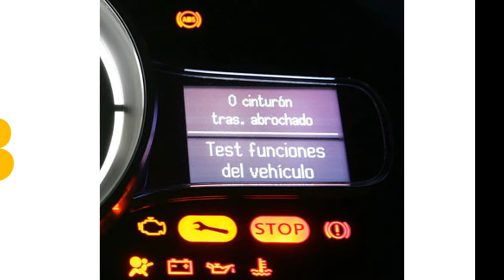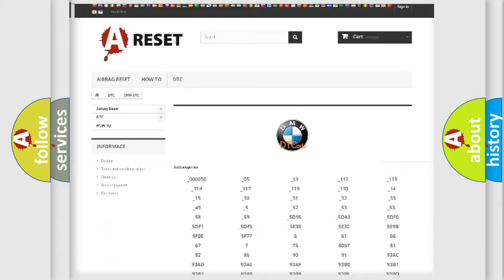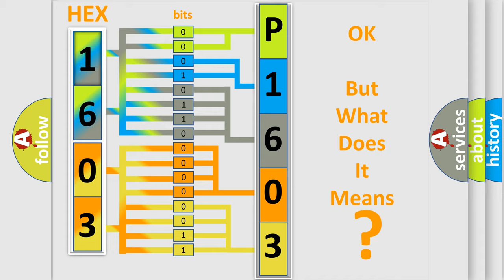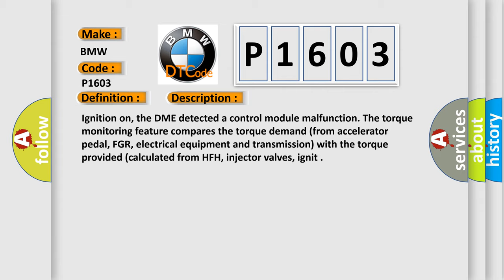DTC BMW P1603 Short Explanation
Contents:
0:21 Basic DTC analysis according to OBD2 protocol standard.
1:48 Insight into programming
2:58 A diagnostically understandable description of the Diagnostic Trouble Code
3:05 Basic error definition

Make:
BMW
Code:
P1603
Definition:
Control Module Self Test, Torque Monitoring
Description:
Ignition on, the DME detected a control module malfunction. The torque monitoring feature compares the torque demand (from accelerator pedal, FGR, electrical equipment and transmission) with the torque provided (calculated from HFH, injector valves, ignit
Cause:
Check HFM for contamination and replace if necessary
Replace the DME